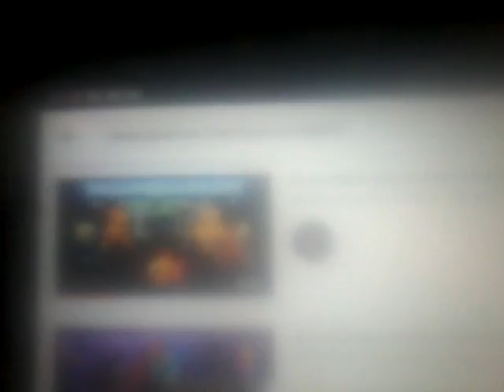Bob part 4 sing along 🎶 end